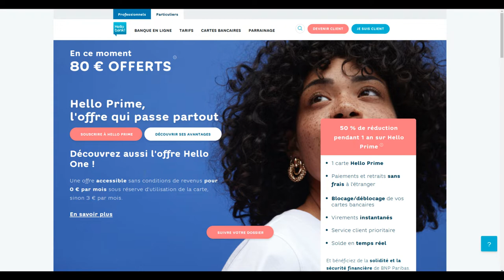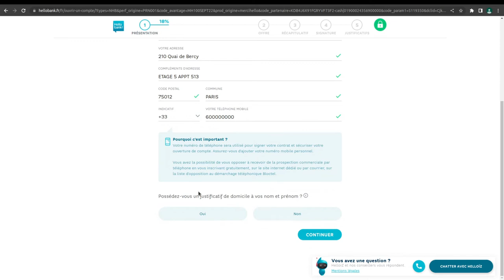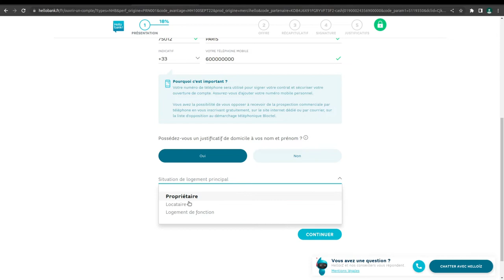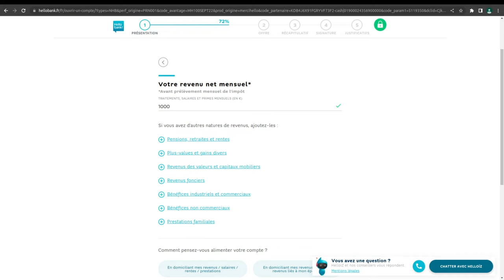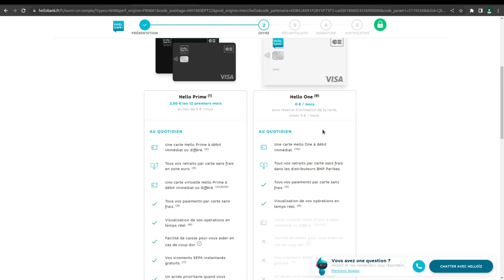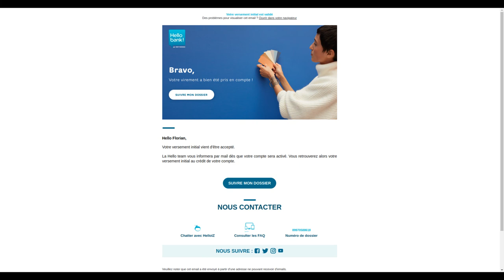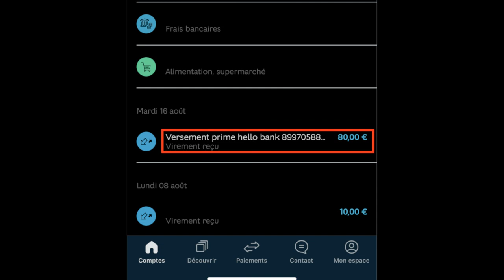Comment ouvrir un compte Hello Bank -- 80€ OFFERT à l'ouverture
Sinon vous pouvez toujours me les renseigner dans l'espace commentaire.